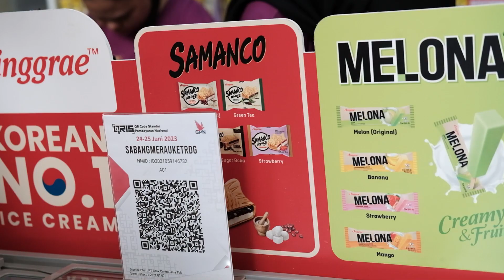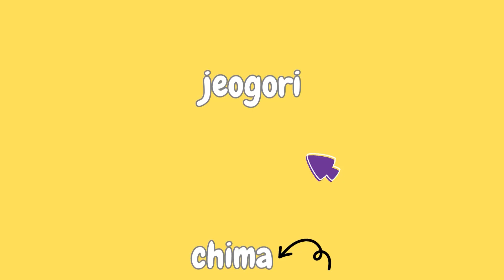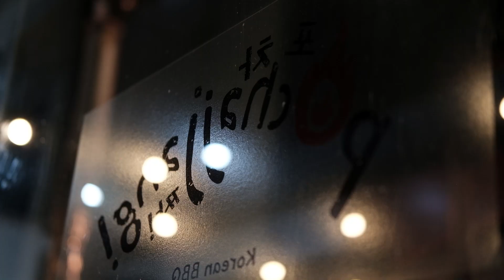Pagi sore malam, nyobain korean food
siapa yang ngikutin k food fair d central park? aku... acaranya seru yah, ada berbagai lomba, dan bisa nyobain juga permainan tradisional korea dan hanbok, mungkin next time nyobain chalenge main permainan tradisional korea sama kanaya !